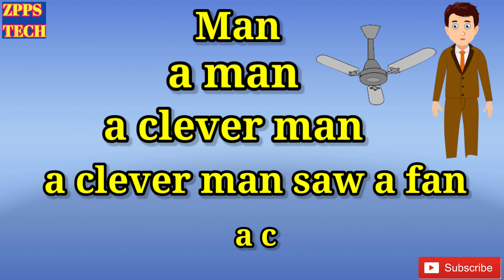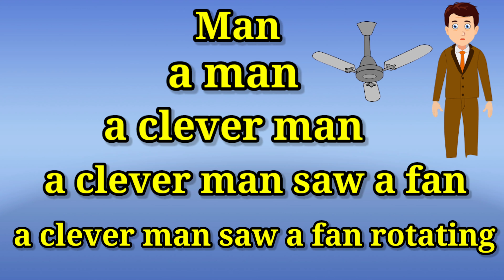इंग्रजी शब्दडोंगर | word mountain | english activity for kids | english vocabulary